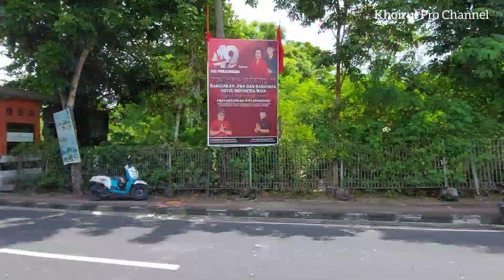JUAL TANAH TEPI PANTAI DI BALI || FOR SALE BEACHFRONT LAND IN BALI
Jual tanah tepi pantai di bali || for sale beachfront land in nusa dua bali
Lokasi sngat strategis akses jalan utama tanjung benoa nusa dua bali..

Luas tanah 1.5 hectar dan 66 are
Lokasi bersebelahan
Bebas pilih

Bersebelahan dengan resort bintang 5 di bali
Dan pantai merupakan area aktifitas water sport di tanjung benoa nusa dua bali..

Harga berbeda dr ke 2

Bisa langsung contact di
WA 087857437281